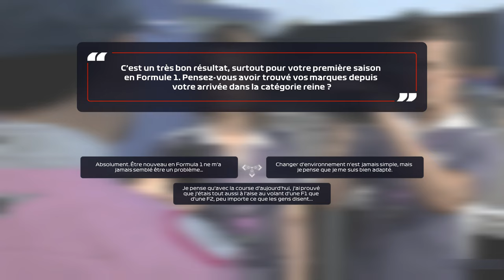F1 2021 - BRAKING POINT #02 : YOU HAVE TO LEAVE A SPACE!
Réseaux

Partenaires

Matos